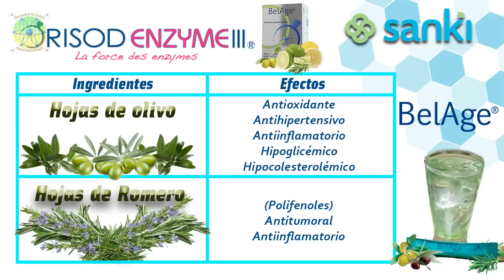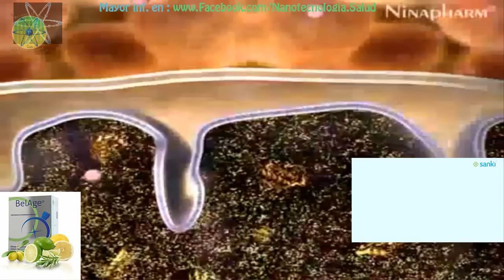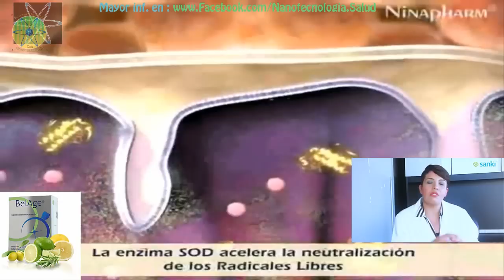¿Conviene Tomar BelAge de Sanki?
¿Conviene Tomar BelAge de Sanki?beneficio,
La importancia de cuidar tu salud, como te protege BelAge.